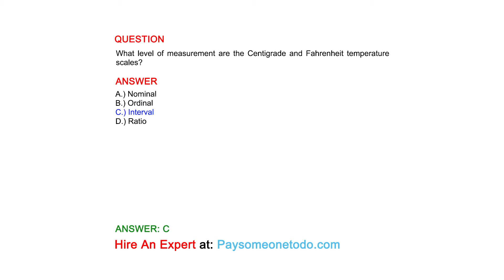What level of measurement are the Centigrade and Fahrenheit temperature scales?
QUESTION

ANSWER
A.) Nominal
B.) Ordinal
C.) Interval
D.) Ratio